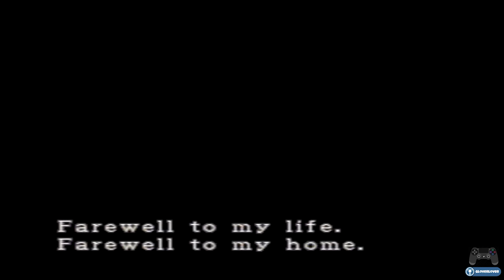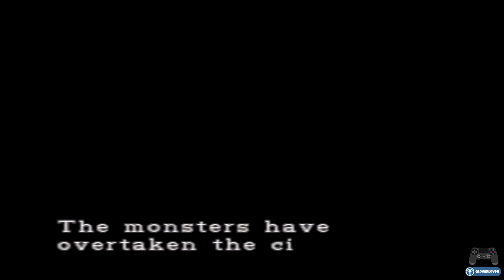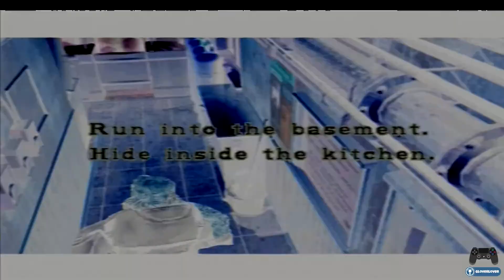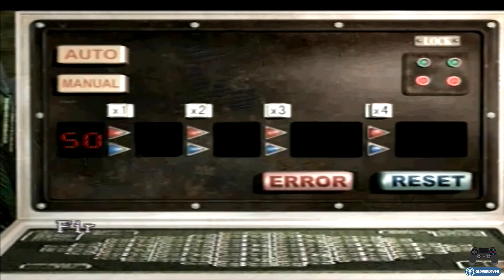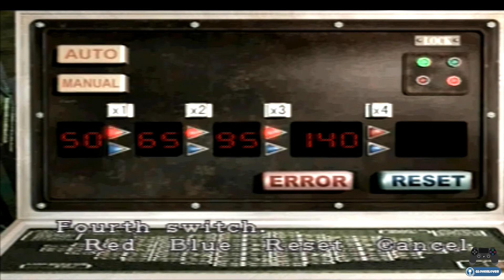Resident Evil 3 Nemesis [1999] PS1 Gameplay Part 1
Resident Evil 3 Nemesis 1999 being played and recorded on the original PS1 console.

This truly is one of my favourite ever games made. I have not played this game for a number of years so replaying this now in 2022 for the full nostalgic feel and sounds and game presence. I am by no means the greatest player at this game, so this playthrough and gameplay is 'Just for Fun' whilst i also try and remember those old secret tips and tricks to trap Nemesis when in battle.

If you are a Resident Evil fan, give this video a thumbs up 💪